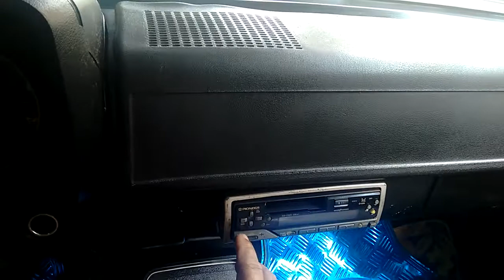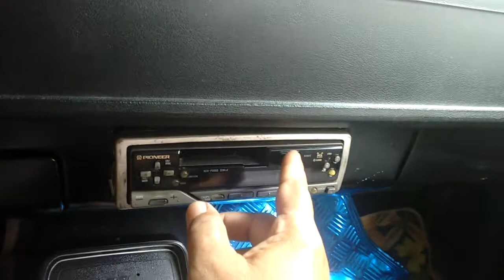Toca fita o corcel II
Eu testando o toca fita do meu corcel II. Tava dando problemas. Agora tá jóia.